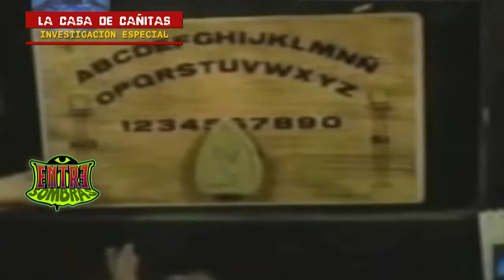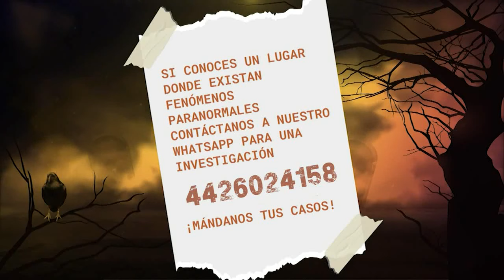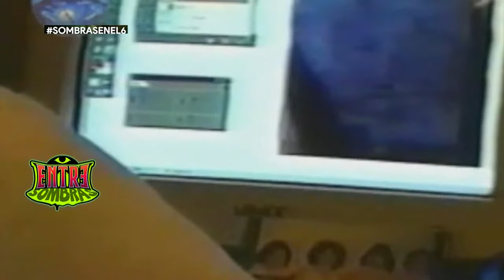Programa completo Entre Sombras 27 de marzo 2022